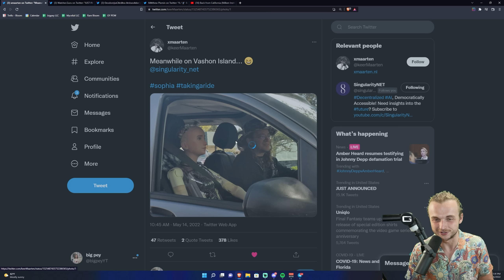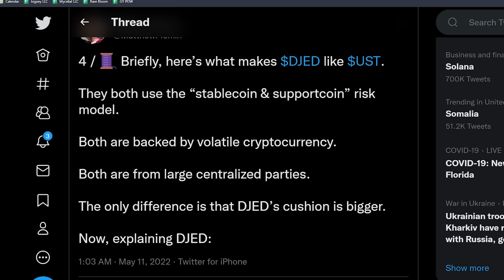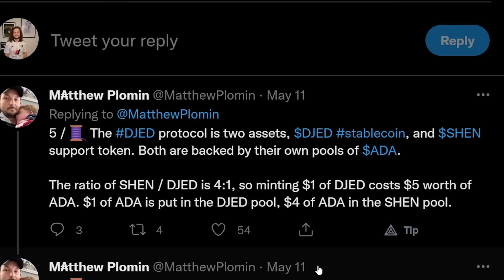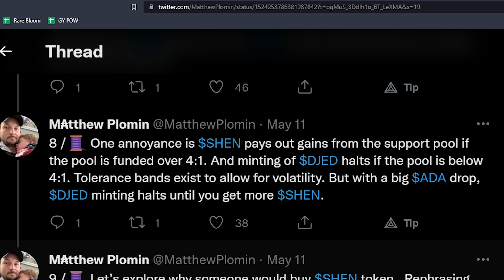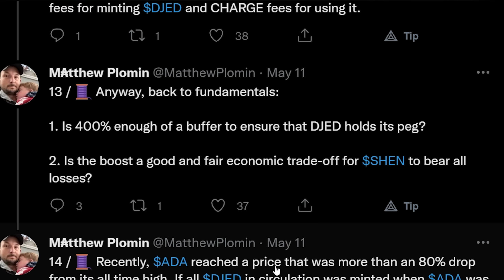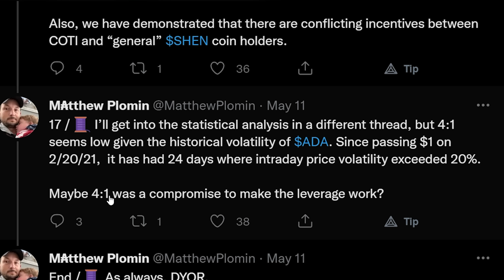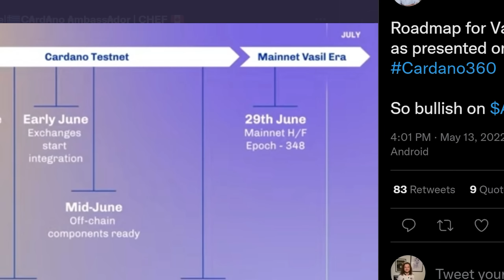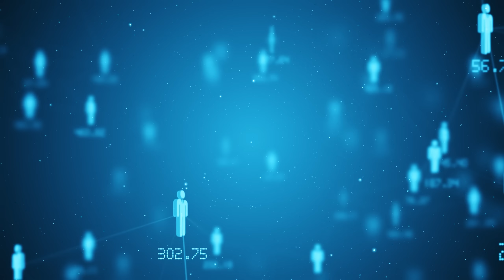Charles Hoskinson on The Vasil Hardfork Launch next month! How will Vasil Grow Cardano?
Timestamps:

0:00 Intro
1:44 Ben Goertzel Update
2:19 Djed Information
8:44 Vassal Hard fork
9:51 CIP 33
10:36 CIP 31
11:20 CIP 32
12:01 Collateral Outputs